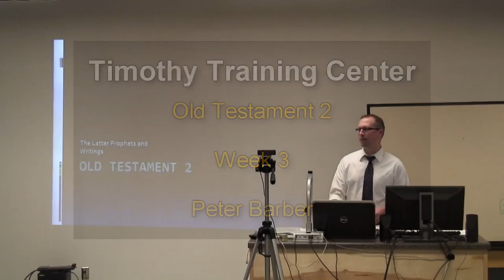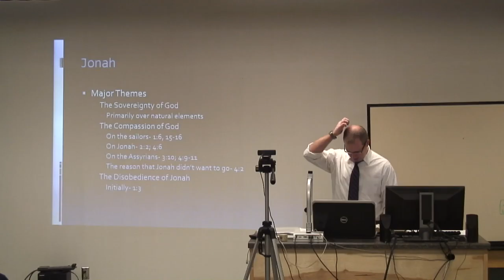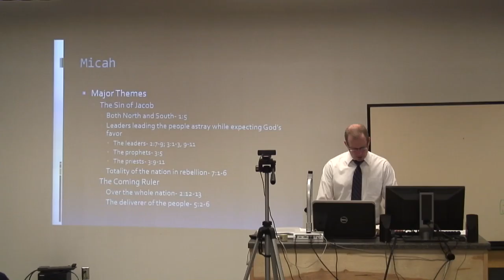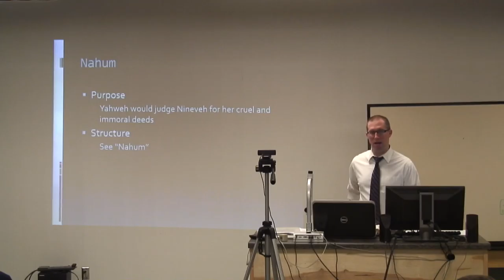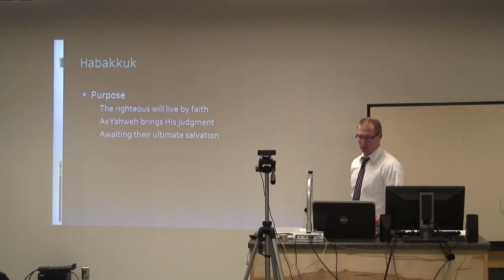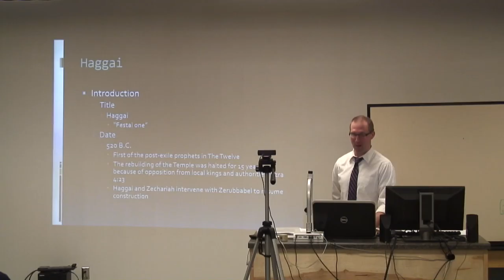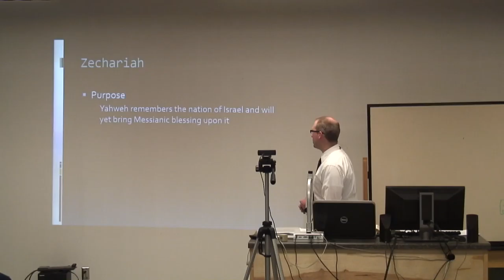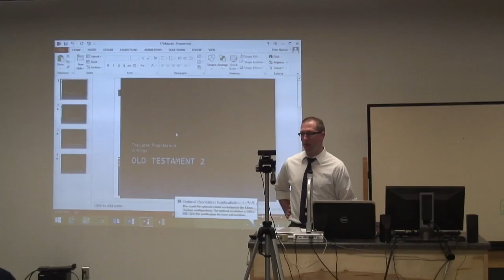Old Testament II - Week 3